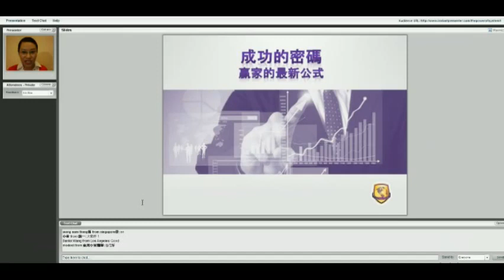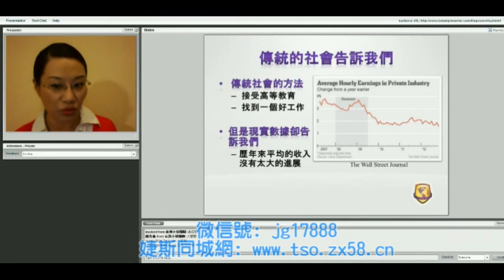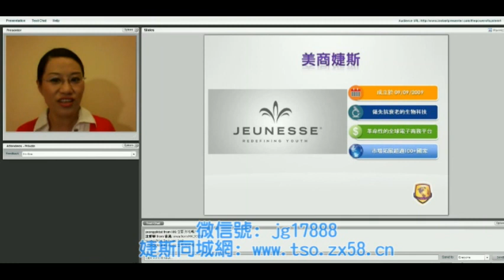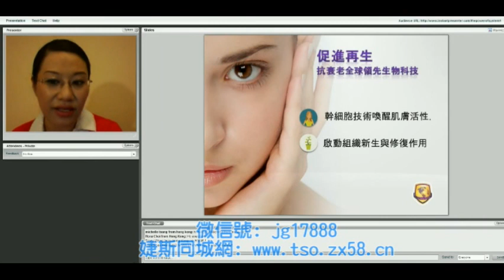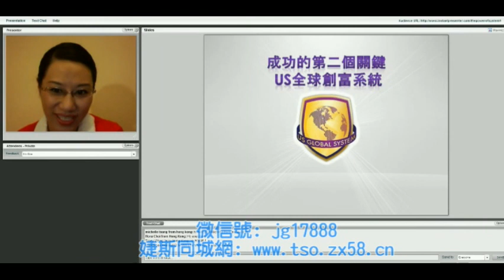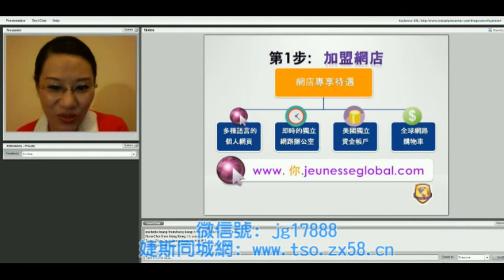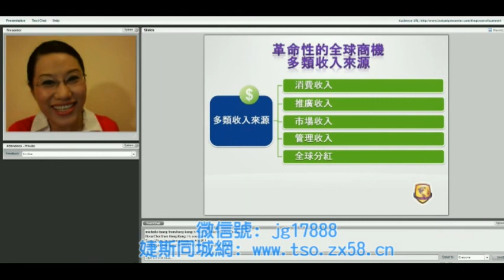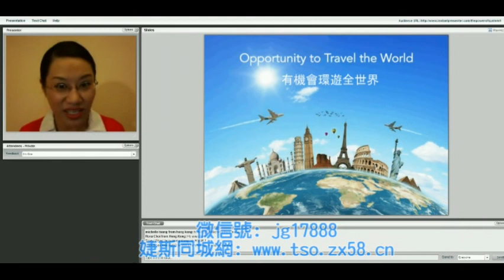2015-01-31 美商婕斯 線上說明會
哈囉！大家好！！！
竭誠歡迎對「電子商務」與「網路創業」有興趣的朋友一起加入我們­，
成為事業上的合作夥伴！
未來我將會是您網路資源最給力的後盾！！！

歡迎您成為我們成功致富的合作夥伴喔！